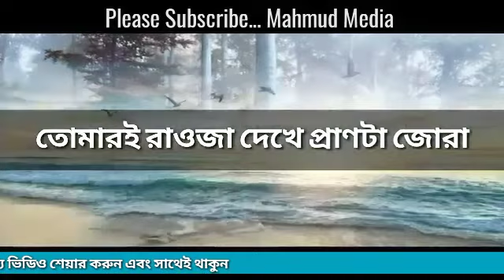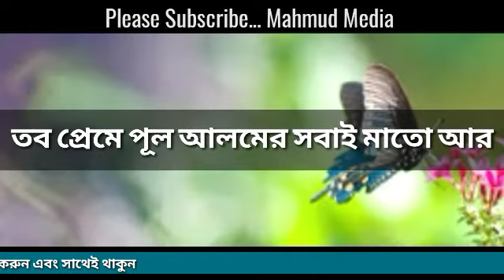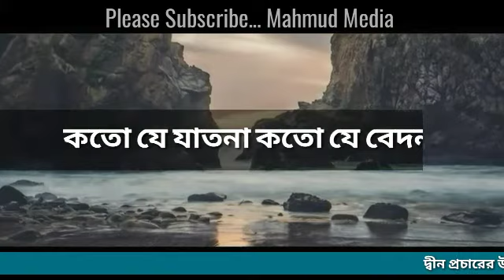New Islamic song,,ওগো রাসুল। নাতে রাসুলসাঃ অসাধারণ একটি গজল২০২০,,Mahmud Media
Bangla Nasheed
Nasheed Bangla
Nasheed Video

☞ আমাদের চ্যানেলটি সাবস্কাইব করার অনুরোধ রহিল
☞ আমাদের প্রতিটি ভিডিও সম্পূর্ণ দেখার অনুরোধ রহিল
☞ আমাদের প্রতিটি ভিডিওতে লাইক,কমেন্ট,শেয়ার করার অনুরোধ রহিল